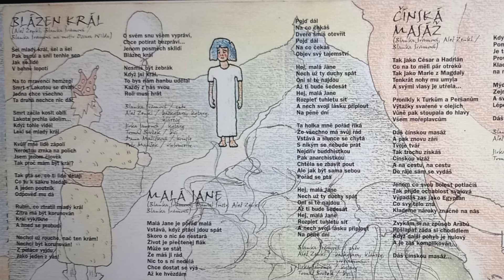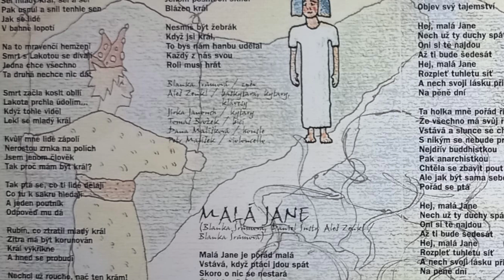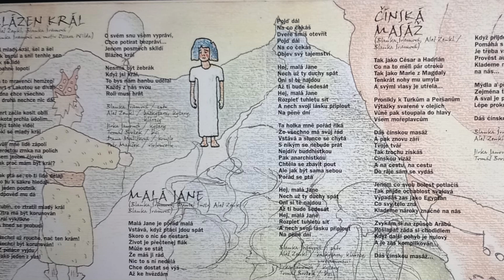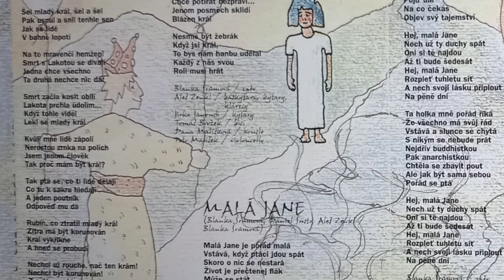Blanka Šrůmová : Malá Jane, Remastered, 2024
Z alba Blanky Šrůmové - Neviditelná z roku 2000, produced by Blanka Šrůmová a Aleš Zenkl, remastered by Aleš Zenkl
cover design : Jiří Troskov, 2000
foto: Ida Saudková, 2000
paintings: Béďa, 2000